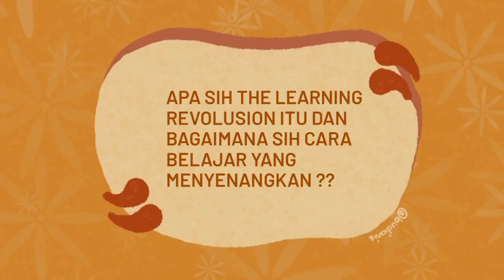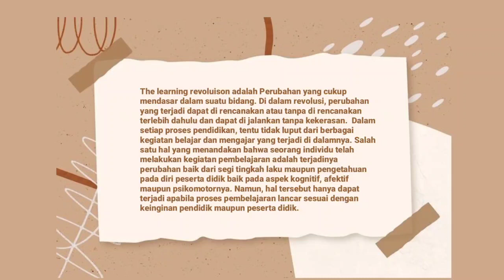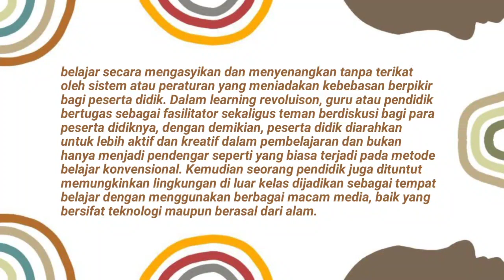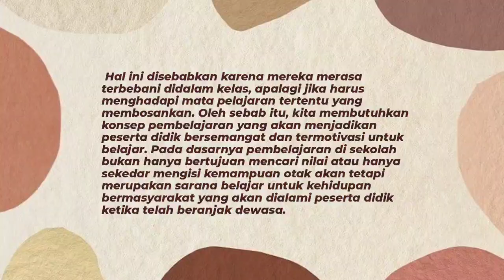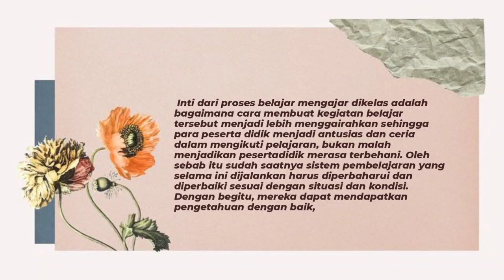Apa itu "the learning revplution" dan bagaimana cara belajar menyenangkan? | Kel.9 KSP PAI-E 2021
Apa itu "the learning revplution" dan bagaimana cara belajar menyenangkan?

Perubahan yang cukup mendasar dalam suatu bidang. Di dalam revolusi, perubahan yang terjadi dapat di rencanakan atau tanpa di rencanakan terlebih dahulu dan dapat dijalankan tanpa kekerasan atau dengan kekerasan.
Bagaimana cara belajar menyenangkan itu.

Kel 9
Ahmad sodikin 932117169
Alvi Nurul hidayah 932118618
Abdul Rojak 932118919